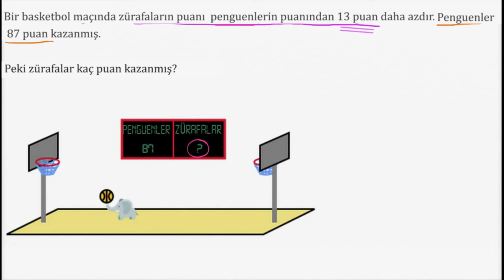Çıkarma Alıştırması: Basketbol (Okul Öncesi Matematik)